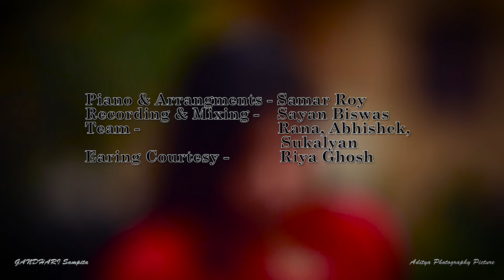MERE NAAM TU (Full Song) ।। ZERO।। Shah Rukh Khan ।। Anushka Sharma ।। Full HD ।। FEMALE COVER ।।